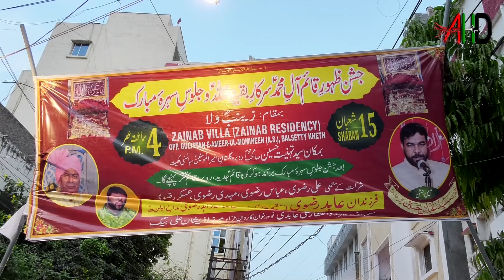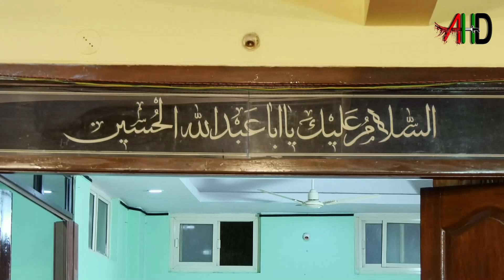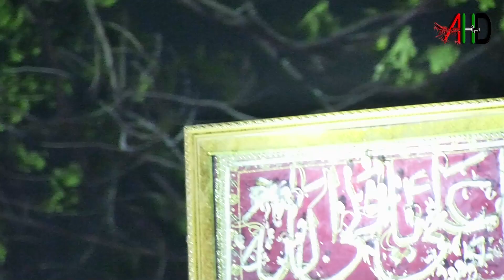15 Shaban 2023 Jashan wa Sehra Baramdi From Zainab Villa to Kohe Qayamm Hyderabad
15 Shaban 2023 Jashan wa Sehra Baramdi From Zainab Villa to Kohe Qayamm Hyderabad

Watch all Majlis & Juloos Live on our official and Android app..

Download Azadari Hyderabad app from play store Now!

To broadcast Majlis live contact Kumail (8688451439)